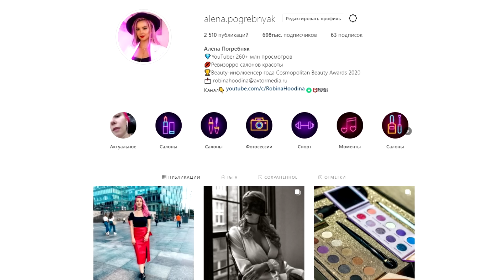"Я НЕ УМЕЮ РИСОВАТЬ СТРЕЛКИ - ПОЛУЧАЮТСЯ КРИВЫЕ" / Треш-обзор макияжа в салоне красоты в Москве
Сегодня делаем треш-обзор макияжа и салона красоты в Москве, на котором визажист призналась, что не будет рисовать стрелки, так как они у нее получаются кривые.